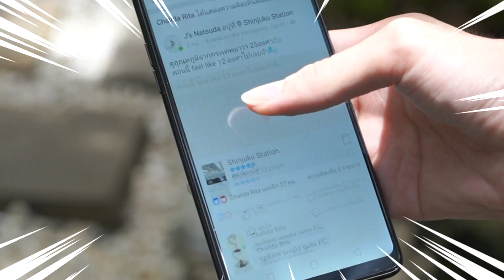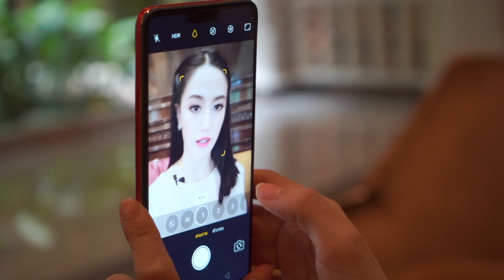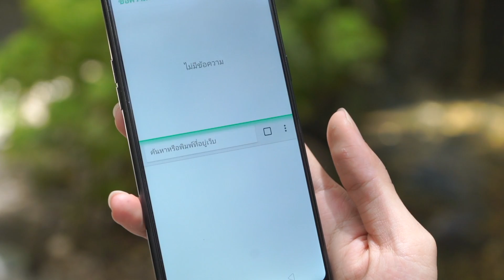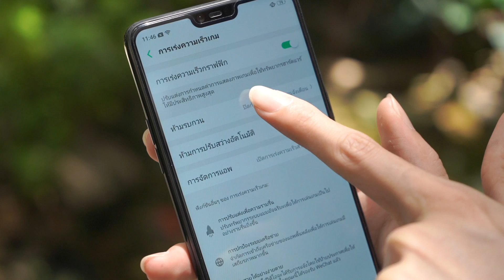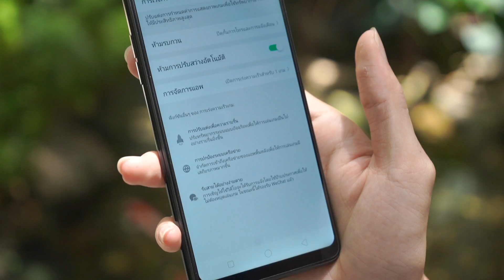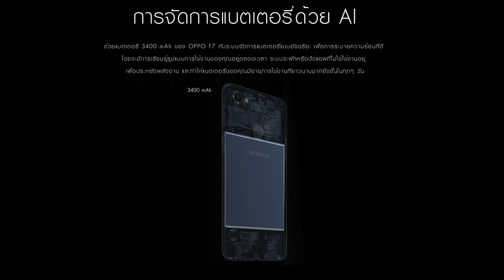รีวิว OPPO F7 มาแล้วค่าาา | เฟื่องลดา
มือถือกล้องหน้า 25 ล้าน มี AI Beauty ที่มาช่วยปรับแต่งภาพให้เรา หลายคนถามมาว่าใช้งานเป็นยังไงบ้าง วันนี้เฟื่องจะมาเล่าให้ฟังค่ะ